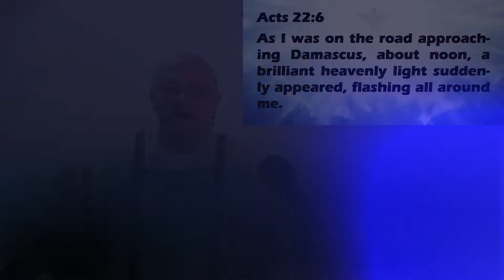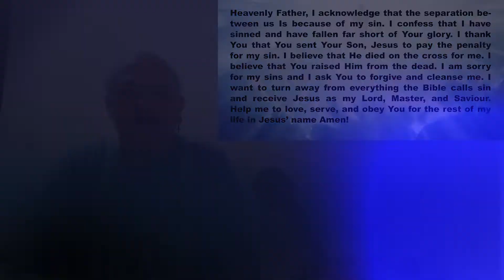Encouragement and Prayer - Acts 22:6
Paul gives his tertimony of who he was, what he did, and who he became because Jesus revealed himself to Paul.